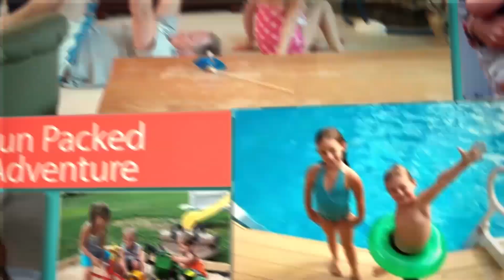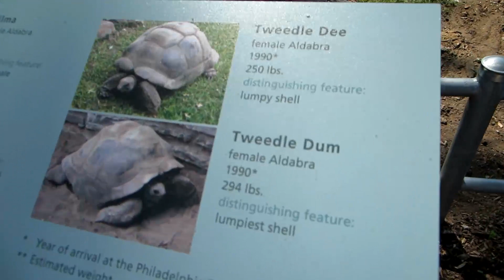UNEXPECTED ADVENTURE - PHILADELPHIA ZOO!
We took a family trip to the Philadelphia Zoo.  The kids loved seeing the lions, tigers, and bears...oh my! We had an unexpected adventure as well.